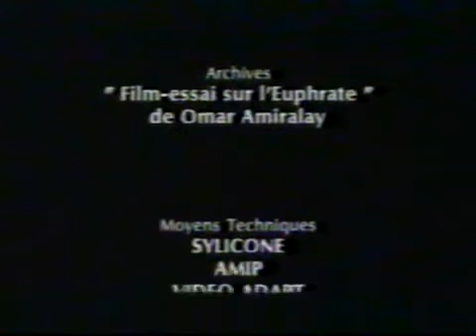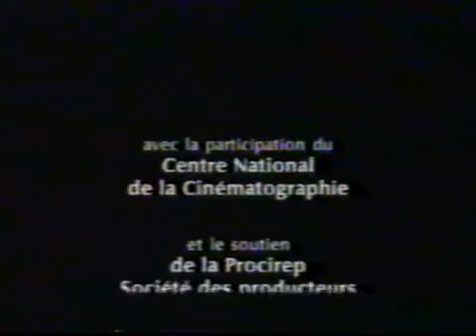فيلم - طوفان في بلاد البعث - لعمر أميرالاي part 5 of 5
وثائقي يتحدث عن الآثار المترتبة على سياسات حزب البعث العربي الاشتراكي في سوريا. من دون تعليق أو نقد ، أميرلاي في فيلمه الكشف عن حزب البعث الدعاية وآثاره المدمرة على الشعب من القاعدة الماشي القرية ، على بعد 400 كم (250 ميلا) شمال شرق دمشق. الفيلم يتحرك ببطء من الطلاب الى المعلمين إلى المسؤولين الحكوميين ، مع الجميع يردد بالضبط نفس المديح للرئيس وشعارات تمجد حزب البعث. هذا الفيلم هو لائحة اتهام قاسية للنظام ، يصور الآثار المدمرة لل35 عاما من حكم حزب البعث جامدة على المجتمع السوري